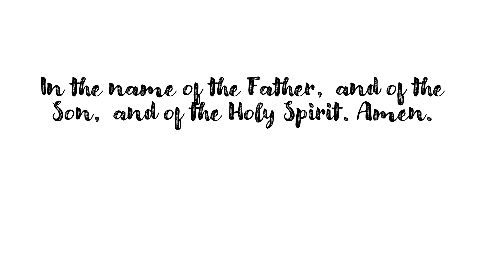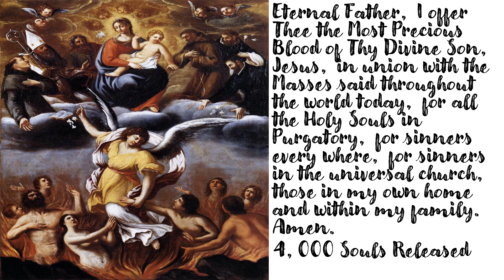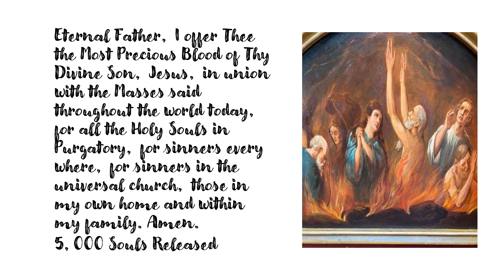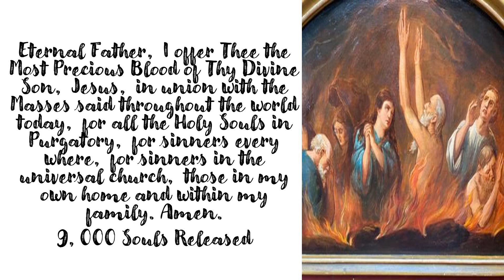St. Gertrude Prayer to Release 10,000 from Purgatory for July 3, 2024